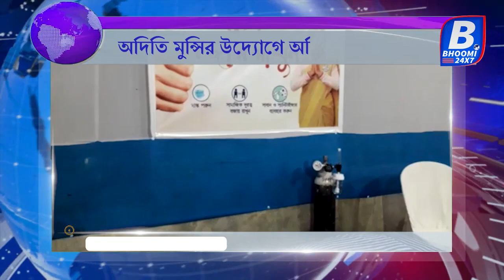oxygen parlour : অদিতি মুন্সির উদ্যোগে অক্সিজেন পার্লার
লকডাউন এর সংকটজনক পরিস্থিতিতে স্থানীয়   দুস্থ মানুষজন  ও করোনা রোগীদের সাহায্যের জন্য এগিয়ে এলেন রাজারহাট গোপালপুর বিধানসভা কেন্দ্রের বিধায়ক শ্রীমতি অদিতি মুন্সি ও দক্ষিণ দমদম পৌরসভার 24 নম্বর ওয়ার্ডের কোঅর্ডিনেটর কমল মন্ডল  । শুক্রবার সন্ধ্যা সাতটা নাগাদ একটি অক্সিজেন পার্লারের উদ্বোধন করেন তারা এবং তার পাশাপাশি স্থানীয় দুস্থ ও করোনা রোগীর পরিবারের সুবিধার্থে বাড়ি বাড়ি খাদ্য বিতরণ ব্যবস্থা করেন। এই ব্যাপারে সংবাদিক দের মুখোমুখি হয়ে  অদিতি মুন্সি জানান যে রাজারহাটের মানুষ ভোট দিয়ে তাকে এই বিধানসভা কেন্দ্রের জনপ্রতিনিধি করেছেন তাই   সমগ্র এলাকাবাসীর মৌলিক দায়বদ্ধতা তার কাঁধে। তাই তিনি শপথ গ্রহণের পর থেকেই বিভিন্ন ওয়ার্ডে পরিদর্শন করে প্রয়োজন অনুযায়ী সেফ হোম,অক্সিজেন পার্লার,করোনা আক্রান্তদের বাড়িতে দুই বেলা খাবার জোগান দেওয়াসহ  এই মহামারী পরিস্থিতিতে মানুষের পাশে যেভাবে থাকা যায় তার চেষ্টা চালিয়ে যাচ্ছেন। কো-অর্ডিনেটর কমল মন্ডল বলেন যে  তিনি ব্যক্তিগত উদ্যোগে চেষ্টা করছেন মানুষকে যতটা সচেতন করা যায় এবং তিনি আরও জানান যে তার দীর্ঘদিনের পরিকল্পনা ছিলো  যাদের শ্বাস কষ্টের সমস্যা আছে তাদের জন্য একটি অক্সিজেন পার্লারের ব্যবস্থা করা যা আজ অদিতি মুন্সির বিশেষ উদ্যোগে সম্ভব হয়ে উঠলো।